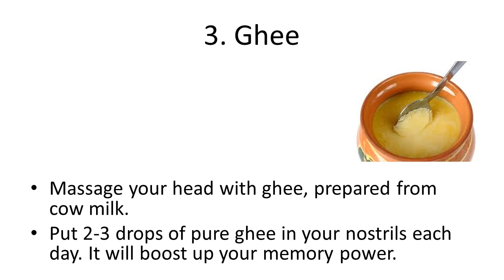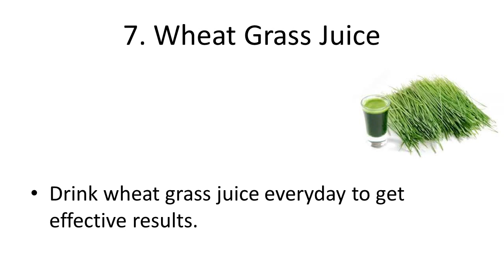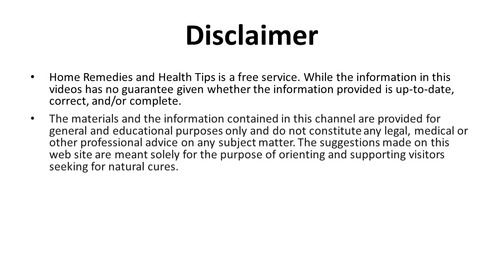Best And Effective Home Remedies To Improve Memory